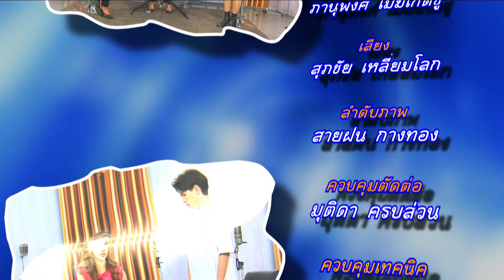◣ETV◢ ร้องรำทำเพลง ตอนที่ 13 บทขั้นพื้นฐานการฝึกร้องเพลงแนวลูกทุ่ง EP.1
คุณผู้ชม น้องๆหนูๆ ที่ชื่นชอบการร้องเพลง ไม่ต้องเสียสะตุ้งสตางค์ไปเรียนที่ไหนอีกแล้ว พบกับรายการร้องรำทำเพลง รายการสอนร้องเพลงเบื้องต้นทุกแนว ไม่ว่าจะเป็นเพลงลูกทุ่ง เพลงป๊อป เพลงแจ๊ส เพลงคลาสสิค และเพลง R&B พบกับวิทยากรมืออาชีพ ผู้เชี่ยวชาญที่มีประสบการณ์จะมาถ่ายทอดและสอนเทคนิคการร้องเพลงแนวต่างๆ ที่หลากหลาย พร้อมแบบฝึกหัดการร้องเพลงที่สนุกสนาน